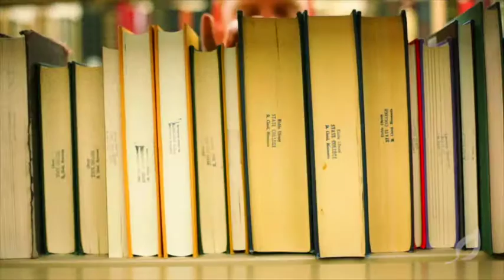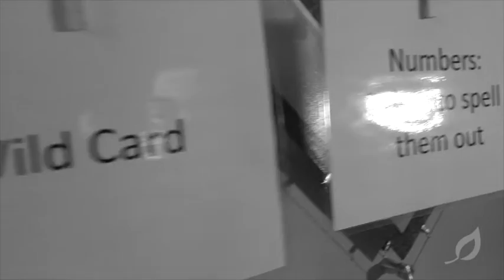Who Chooses Silver Tree Communications?: A Bit About Our Clients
When selecting a marketing partner, business leaders always want to know "Does this firm have other clients like us?" and "Does this company have passion for and expertise in our industry?" In this brief video, Silver Tree Communications founder and principal consultant Kate Colbert answers those questions by providing an overview of the kinds of organizations on the Silver Tree client roster.  Learn more about Silver Tree's areas of specialty and how Silver Tree helps organizations in the most competitive industries.

Who chooses Silver Tree Communications? Colleges and universities, including elite graduate business schools, medical schools and law schools. Fortune 500 and multinational corporations. Small- to mid-sized companies in competitive industries. Well-funded start-ups. Presidents, C-level executives and marketing leaders. And brand managers in a variety of industries, including healthcare, higher education, professional services, technology and consumer retail.